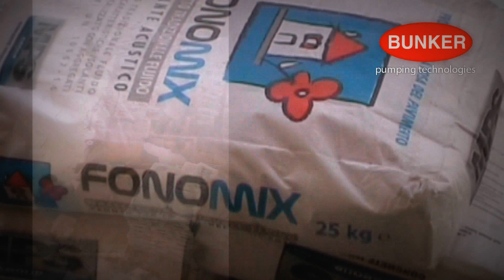S8 CM - Pompaggio massetto fonoisolante (Fonomix)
Per migliorare il ciclo di lavoro, assicurare l'omogeneità dell'impasto nel tempo, ed evitare fastidiosi intasamenti durante il pompaggio dell'impasto, la BUNKER ha progettato e costruito la S8 CM.

La S8 CM  è stata ideata per mescolare e pompare in continuo:
- massetti alleggeriti per realizzare sottofondi di pavimenti termoisolanti
- massetti autolivellanti a base di cemento e anidride.

PRODOTTO:

FONOMIX è un massetto tradizionale fluido ad elevata planarità con ottime caratteristiche di isolamento acustico.

La sua formulazione brevettata, a base di aggregati polimerici estrusi, consente di ottenere un massetto di finitura superficiale idoneo a ricevere la posa di pavimentazioni di ogni genere, garantendo stabilità dimensionale e prestazioni acustiche eccellenti.